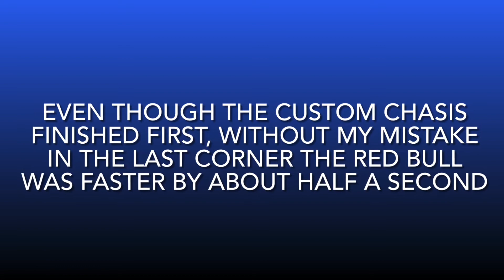THE REDBULL IS FASTER AROUND SPA??? | F1 Mobile Racing | E02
Many players are convinced that the Redbull livery car is faster than the custom liveries as well as all other 2020 F1 chassis in the game. Over the next series of episodes, we're gonna find out if that's true, and if it is, what circuits it has the biggest effect on.

My Performance Setup
Power - 444
Aero - 380
Lightweight - 767
Handling - 300
Brakes - 87

Driver Assists
Assisted Braking – OFF
Assisted Steering – OFF
Stability Control – 0/10
Steering Sensitivity – 10/10
Tilt Steering
Manual Acceleration

Song - Artist